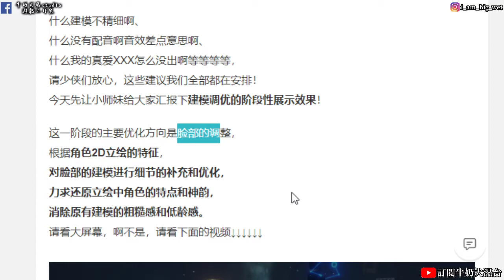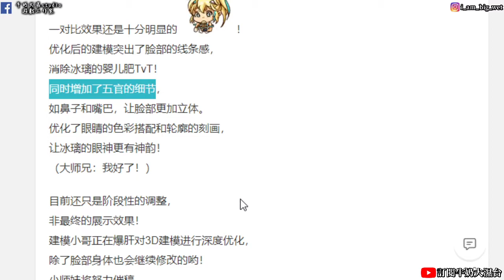【天地劫手遊】冰璃建模優化展示 !牛奶大濕台!